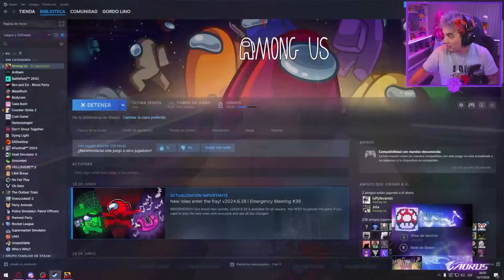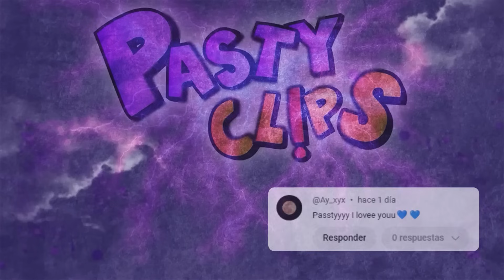PASTY TRAICIONA A SABRI EN AMONG US 😈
Pasty traiciona a Sabri, en la nueva actualización de Among Us.